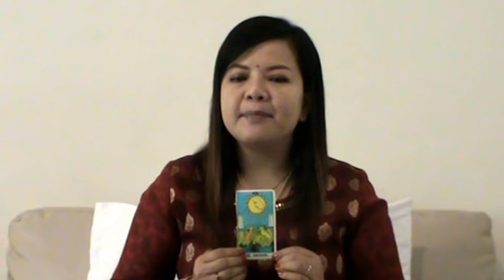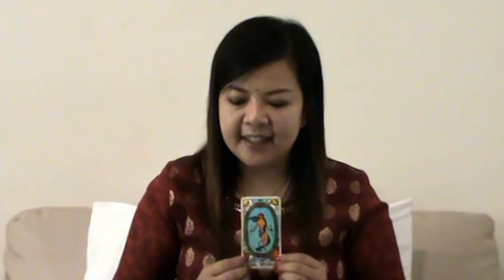ดูดวงราศีมังกรปี2560(ครึ่งปีหลัง)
มหาเดวีพยากรณ์ได้จัดทำวิดีโอการทำนายดวงชะตาด้วยศาสตร์ไพ่ยิปซีเพื่อเป็นแนวทางให้บุคคลได้รับชมและนำไปเป็นแนวทางในการดำเนินการเริ่มต้นสิ่งใหม่ๆและอีกทั้งยังสามารถนำไปแก้ไขเพื่อสู่ทางแห่งความสำเร็จ เคล็ดลับเสริมดวงเพื่อสู่ความรวย ความสำเร็จ

Line: mahadevi99